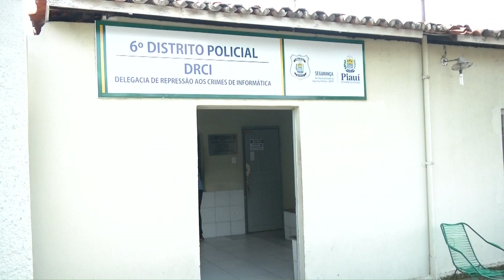FURTO FAZENDEIRO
A10